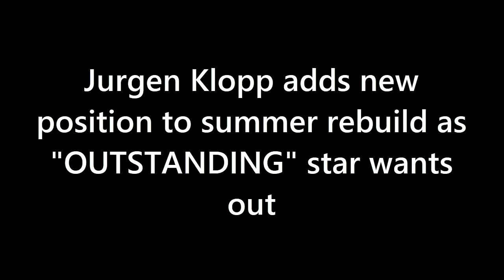CONFIRMED: Jurgen Klopp adds new position to summer rebuild as "OUTSTANDING" star wants out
"Klopp on the Hunt for New Goalkeeper as Kelleher Prepares to Leave Liverpool?" - In this video, we discuss Liverpool manager Jurgen Klopp's plans to sign a new goalkeeper for the upcoming summer transfer window. Find out why Caoimhin Kelleher is set to leave Anfield and the qualities Klopp is looking for in his replacement. Learn about Kelleher's potential suitors and the importance of having a strong goalkeeper department for a club like Liverpool. Discover Klopp's thoughts on Kelleher's future and the exciting coaching staff at Liverpool.